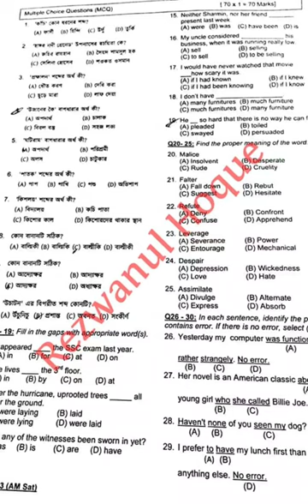বাংলাদেশ কেমিক্যাল ইন্ডাস্ট্রিজ কর্পোরেশনের ( BCIC ) চাকরির পরীক্ষার প্রশ্ন ও সমাধান- 2018